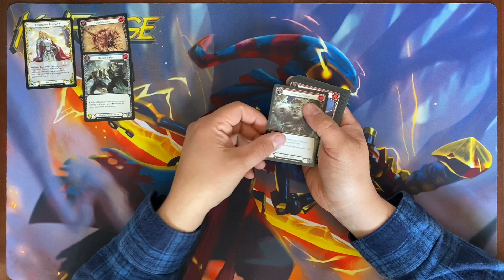Flesh and Blood: Welcome To Rathe - 8th booster pack opening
Flesh and Blood: Welcome to Rathe, booster pack opening